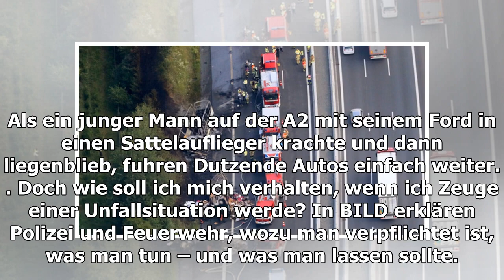Erste Hilfe: Unfall auf der Autobahn - soll ich dort anhalten?